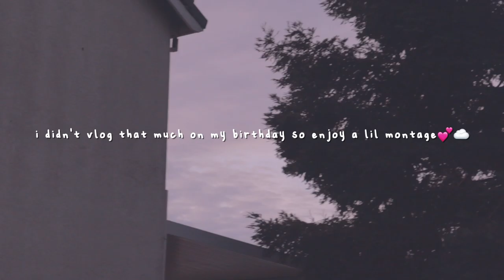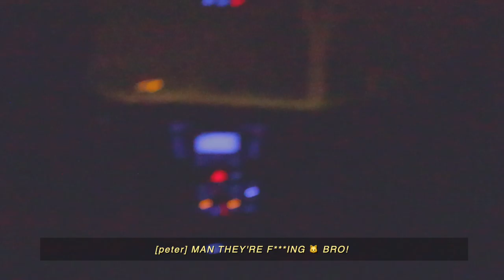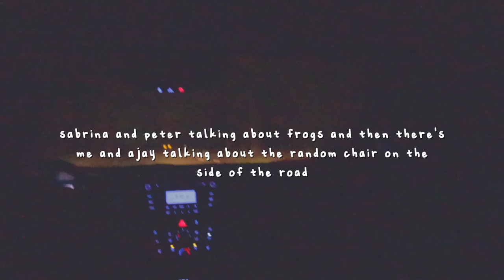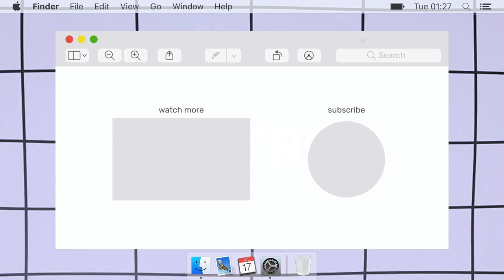🥳birthday vlog 2021 - titea goes to a haunted road?🤭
♡SOCIAL MEDIA♡
≫ i n s t a g r a m: @chacha011x
≫ i n s t a g r a m (fan edits): @chacha.edits
≫ t w i t t e r: @chacha011x

FAQ
how old am i?
23 years old